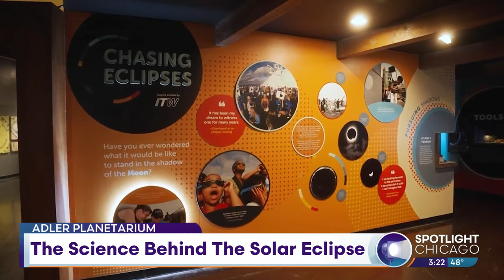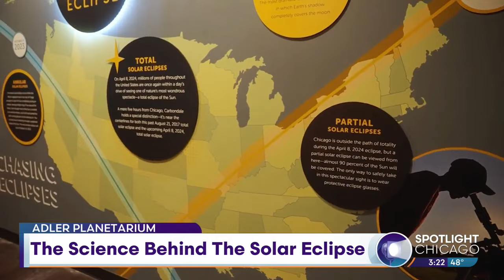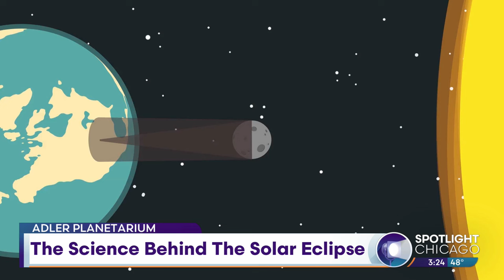The Science Behind The Solar Eclipse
Grab your special glasses! In just three days--- the moon will pass between the earth and sun --in a rare astronomical phenomenon. Right now-- people are traveling to Southern Illinois just to get a glimpse of the Solar Eclipse. But first-- we're breaking down the science behind it all --with Adler Planetarium's Geza Gyuk.